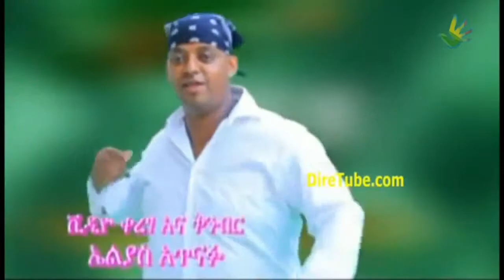Girum Kefle, Leka New 2013 Ethiopian Amharic Music